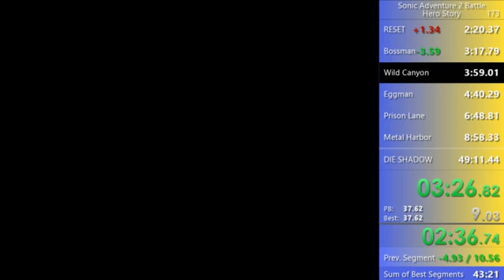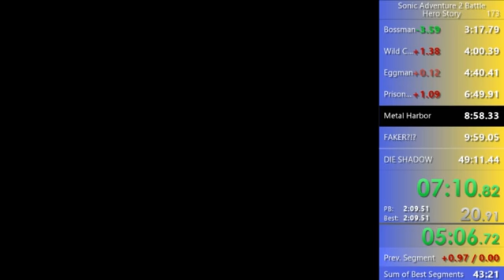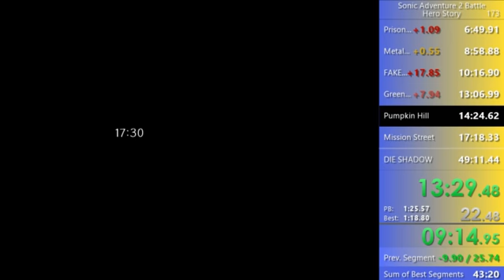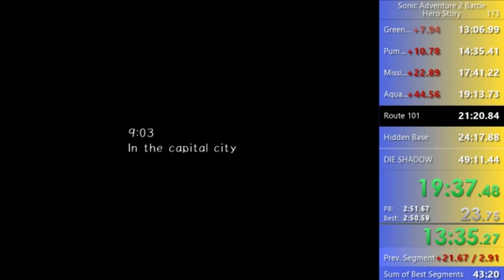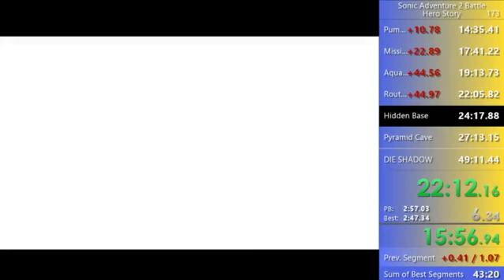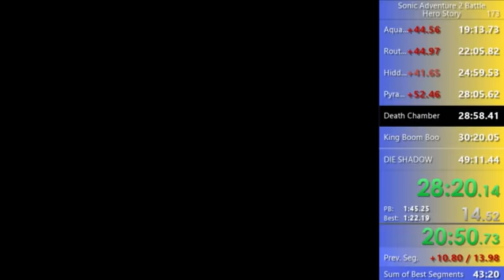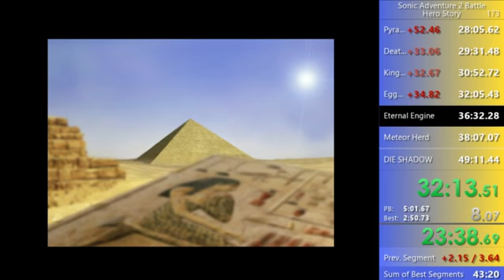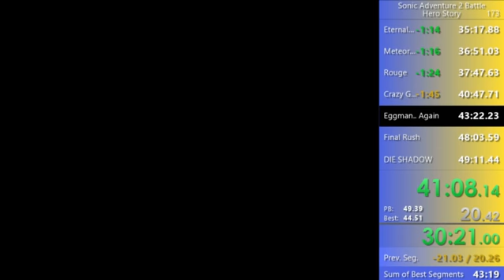SA2B Hero Story in 47:11.44 (35:16.13 IGT)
Rip the mid-low 46 to both Shadows LOL -- Watch live